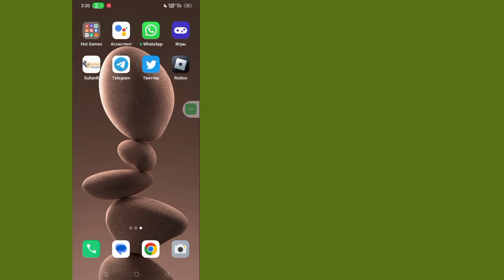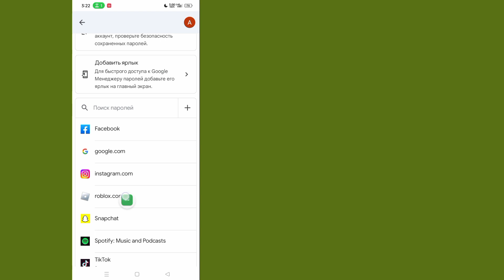Как увидеть свой пароль roblox при входе в мобильный (2023)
Здесь, в этом видео, я покажу вам [Как увидеть свой пароль roblox при входе в систему на мобильном телефоне].  Так что смотрите это видео внимательно и не пропускайте это видео, если вы пропустите это видео, вы не очень хорошо поймете, поэтому, если у вас возникнут какие-либо проблемы, вы можете задать мне и оставить комментарий ниже, я постараюсь решить вашу проблему, если вам нравится это видео, пожалуйста, нажмите  лайк и подписка на мой канал спасибо.🙏